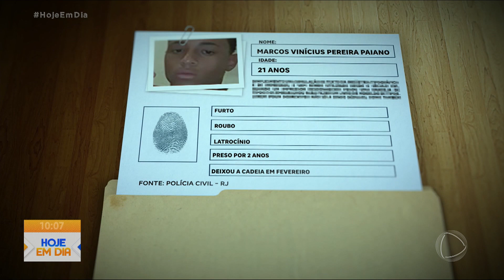Foi preso o homem acusado de aliciar adolescente a fazer arrastões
Foi preso o homem acusado de aliciar adolescente para realizar arrastões em Copacabana e outros bairros na zona sul da RJ. O suspeito foi flagrado monitorando os assaltos cometidos pelos menores.